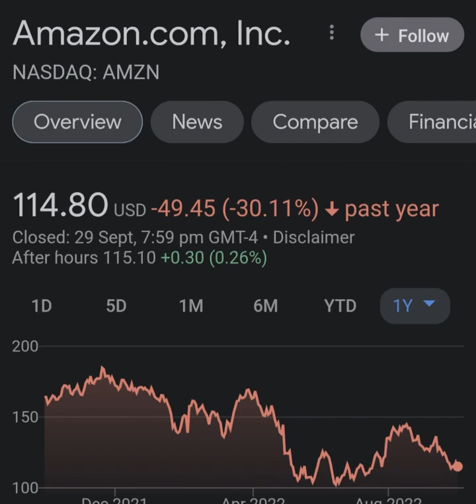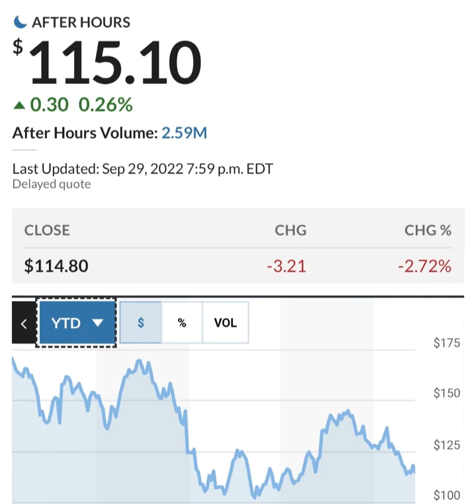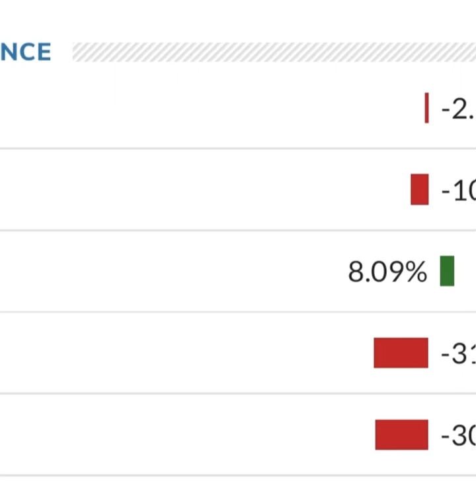Amazon Stock Prediction AMZN Stock Analysis